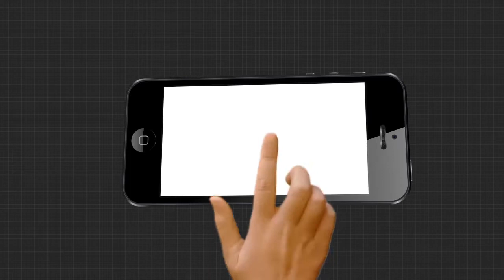ଦର୍ଶନ କରନ୍ତୁ ମା ଭଦ୍ରକାଳୀଙ୍କ ଆଳତି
ସକାଳୁ ଦର୍ଶନ କରନ୍ତୁ ଭଦ୍ରକର ଅଧିଷ୍ଠାତ୍ରୀ ମା ଭଦ୍ରକାଳୀଙ୍କ ଆଳତି । ଏହି ଆଳତି ଦର୍ଶନ କଲେ ଜୀବନରେ ସୁଖ ଶାନ୍ତି ମିଳେ ବୋଲି ବିଶ୍ୱାସ ରହିଛି.